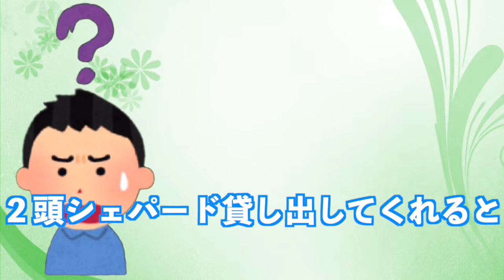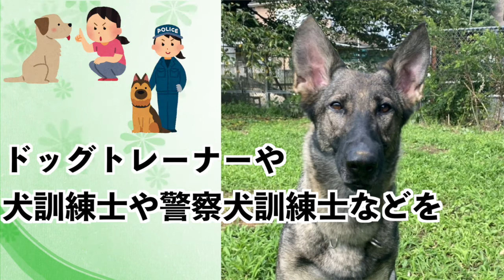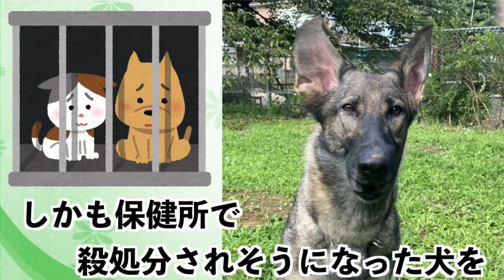犬の学校選ぶなら【重要】教材犬の違いを知ってる？